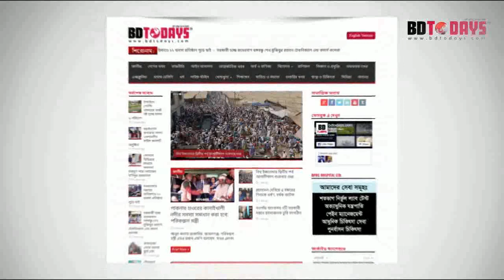পিএলআইডি রোগী সুস্থ হবার পর যা বললেন || PLID Patient || PLID Treatment || PLID Syndrome